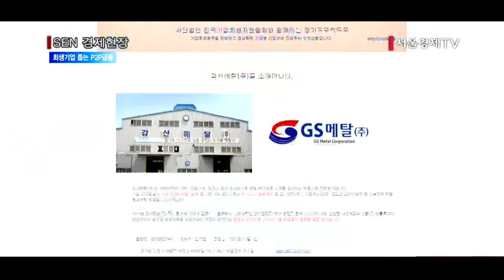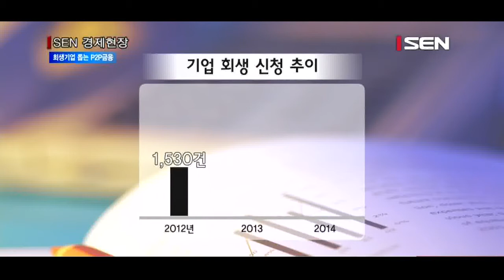[서울경제TV] P2P금융업, 회생 기업 산소호흡기 된다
[앵커]
지금까지는 주로 신생 창업기업 지원이나 사업 확대 등을 위해 활용되던 크라우드펀딩이 회생 기업에도 산소를 불어 넣는 호흡기 역할을 하고 있습니다. 기업회생지원협회와 P2P금융업체 팝펀딩이 손잡고 회생 기업을 대상으로 크라우드펀딩에 나선 것인데요, 김성훈기자가 취재했습니다.

[기자]
금속 부품소재 생산업체 갑산메탈은 지난 2011년 경기침체와 주요 원자재 가격 급등으로 법원의 회생 절차를 밟았습니다.
이후 성실하게 빚을 갚고 영업이익도 개선돼 지난 1월 회생절차는 종결됐지만 회생 기업이라는 낙인 때문에 제도권 금융과는 여신거래를 할 수 없었습니다.
그때 알게 된 것이 한국기업회생지원협회의 크라우드펀딩을 통한 자금 지원 프로그램이었습니다.
기업회생지원협회는 투자 대상 1호로 ‘갑산메탈’을 선정하고 P2P금융업체 팝펀딩과 함께 펀딩 프로젝트를 추진했습니다.
갑산메탈은 기술력과 가능성을 인정받아 펀딩 시작 4시간만에 투자 금액 3,000만원이 모금되는 쾌거를 이루었습니다.

[녹취] 조붕구 / 한국 기업회생지원 협회장
저희 기업회생지원협회는 팝펀딩의 크라우드펀딩을 활용해서 (회생기업들이) 어려움을 극복하는 데에 도움을 주고자합니다.

기업회생 신청 건수는 지난 2012년 1,530건, 2013년 1,664건, 2014년 1,712건으로 계속해서 늘고 있습니다.
기업회생지원협회는 이처럼 경영위기로 기회생절차를 진행중인 중소·중견 기업에 대한 자문과 지원을 위해 지난 2014년 설립됐습니다.
회생기업을 현실적으로 도울 수 있는 방법을 검토하다 크라우드펀딩을 선정했고, 지난해 5월 P2P업체 팝펀딩과의 제휴를 통해 크라우드펀딩을 활용하게 된 것입니다.
팝펀딩은 국내 최초의 P2P대출 업체로 개인파산·회생·낮은 신용도 등으로 제도권금융을 이용할 수 없는 금융소외계층을 대상으로 P2P 대출을 진행하고 있습니다.

다만 회생 기업 대출 사례가 적어 대출금리가 10% 중반대로 다소 높다는 점, 회생 기업이 대상인만큼 엄격한 평가기준으로 대출 승인률이 낮다는 점은 아직 해결해야 할 과제입니다. / 서울경제TV 김성훈입니다.